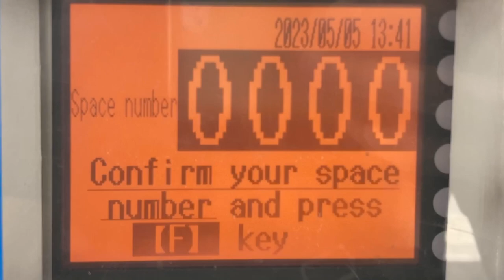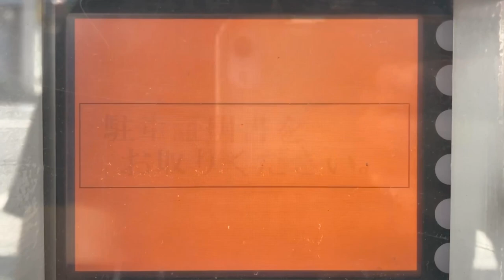自転車駐輪場 精算機 画面表示 北浦和駅東口駐輪場(〒330-0074 埼玉県さいたま市浦和区北浦和１丁目)(35.87278374503979, 139.6475710974848)